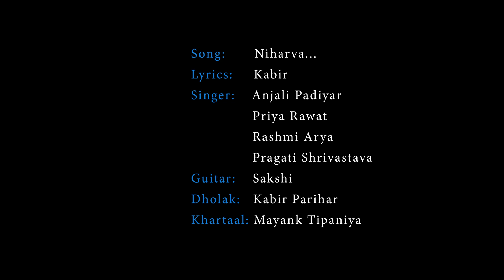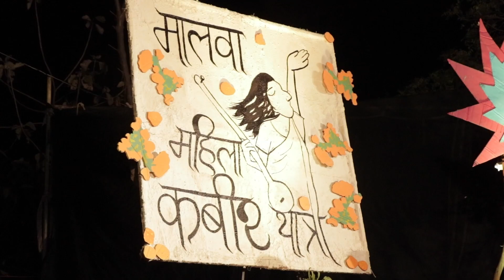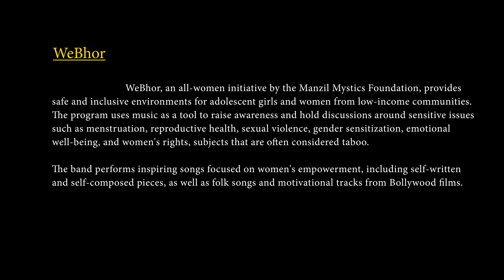Niharvaa | Webhor | Malwa Mahila Kabir Yatra | Eklavya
WeBhor, an all-women initiative by the Manzil Mystics Foundation, provides safe and inclusive environments for adolescent girls and women from low-income communities. The program uses music as a tool to raise awareness and hold discussions around sensitive issues such as menstruation, reproductive health, sexual violence, gender sensitization, emotional well-being, and women's rights, subjects that are often considered taboo. The band performs inspiring songs focused on women's empowerment, including self-written and self-composed pieces, as well as folk songs and motivational tracks from Bollywood films.

वीभोर, मंज़िल मिस्टिक्स फाउंडेशन की एक सर्व-महिला पहल है, जो निम्न-आय वर्ग की किशोरियों और महिलाओं के लिए सुरक्षित और समावेशी स्थान बनाती है। संगीत को एक माध्यम के रूप में उपयोग करते हुए, यह ग्रुप- मासिक धर्म, प्रजनन स्वास्थ्य, यौन हिंसा, लिंग संवेदनशीलता, भावनात्मक विकास, और महिलाओं के अधिकारों जैसे संवेदनशील मुद्दों पर जागरूकता बढ़ाता है और चर्चाओं को प्रोत्साहित करता है, जो अक्सर वर्जित माने जाते हैं। वीभोर बैंड, महिलाओं के सशक्तिकरण पर प्रेरणादायक गीत प्रस्तुत करता है, जिसमें उनके द्वारा लिखे गए गीत, कुछ लोक गीत और बॉलीवुड फिल्मों के प्रेरणादायक गीत शामिल हैं।

Malwa Mahila Kabir Yatra started with a focus on creating a space for female artists. This song is a ripple effect of 2 Yatras that brought these singers of Malwa and beyond together and share the same platform. All of them have their journeys of struggle and joys but what binds them together is their passion to sing. This platform symbolizes collaboration, learning, and self-discovery.

मालवा महिला कबीर यात्रा की शुरुआत महिला कलाकारों के लिए एक सामूहिक मंच बनाने के उद्देश से हुआ था। यह प्रस्तुति दो यात्राओं का असर है जहां मालवा एवं दूसरी जगहों से आई महिला कलाकारों के अलग-अलग सफर का संगम दिखने को मिला। हर कलाकार के जीवन में खुशी, दुख और संघर्ष  का एक सफ़र है लेकिन गाने का जूनन और संगीत की तान इन्हें एक साथ जोड़ती है। यह मंच इसी प्रेम, साथ, सीखने की प्रक्रिया और 'स्वयं के खोज' को मुकम्मल बनाती है।